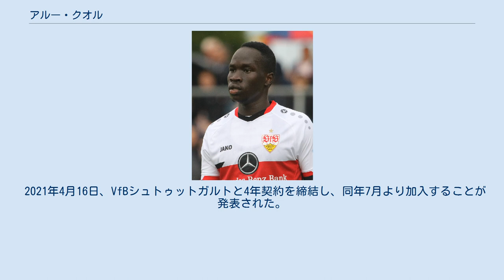アルー・クオル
アルー・クオル（Alou Kuol , 2001年7月3日 - ）は、オーストラリアのサッカー選手。
スーダン・ハルツーム州ハルツーム出身、ビクトリア州シェッパートン育ち。
ブンデスリーガ・VfBシュトゥットガルト所属。
 2014年にビクトリア州の地域リーグに所属するゴールバーン・バレー・サンズFCに入団。
2017年から2年間アマチュアリーグでプレーし、ゴールを量産。
2019年にセントラルコースト・マリナーズFCやメルボルン・ビクトリーFC、ウェスタン・ユナイテッドFCなどがクオルの獲得に乗り出し、同年7月にセントラルコースト・マリナーズFCと契約。
2019-20シーズンは下部リーグで9試合6ゴールを決め、2020年3月にトップチームに昇格。
1日のウェスタン・ユナイテッドFC戦でプロデビュー。
プロ2年目の2020-21シーズンに入り得点能力が開花。
12月31日のニューカッスル・ジェッツFC戦でプロ初ゴールを決めると、以降ゴールを量産し、快速ウィンガーとして注目を集める。
 2021年4月16日、VfBシュトゥットガルトと4年契約を締結し、同年7月より加入することが発表された。